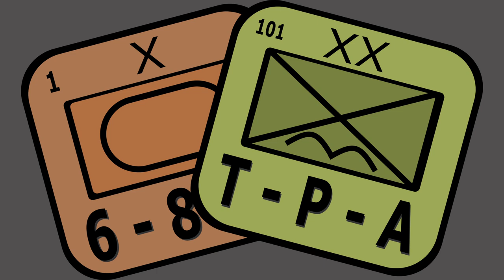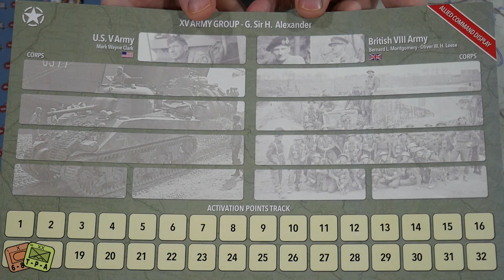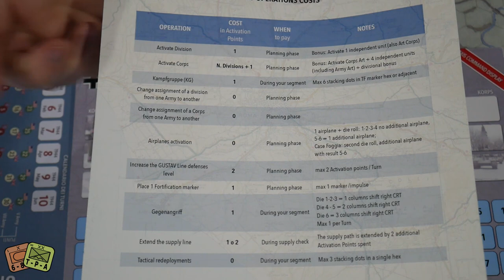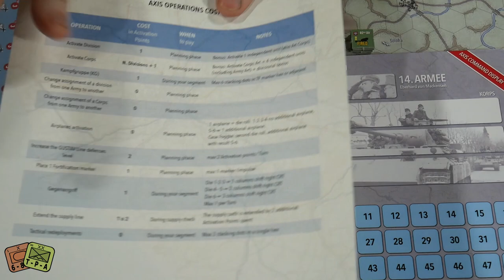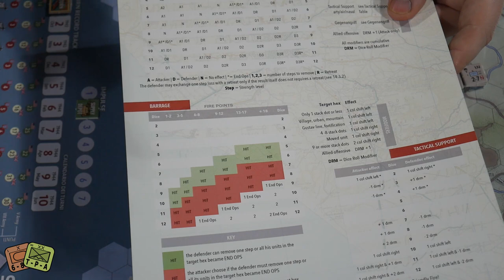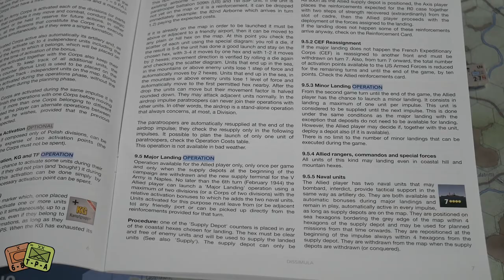Review: From Salerno to Rome from Dis Simula Edizioni - The Players' Aid